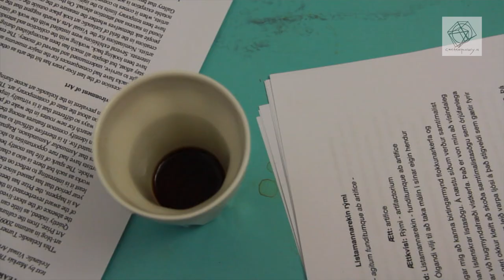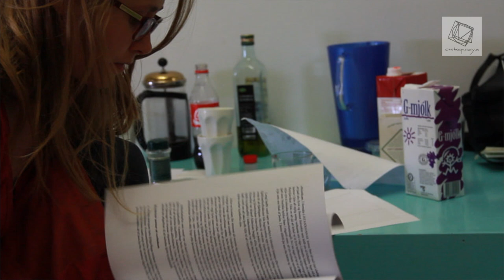The 6th Volume: Gunnhildur Hauksdóttir, curator and director of Nýló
Gunnhildur Hauksdóttir curator of The 6th Volume and director of The Living Art Museum talks about the 6th Volume.